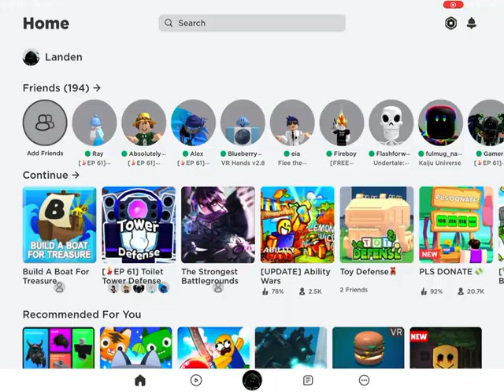Titan speaker man showcase (also includes infected version) I spent so long on this but enjoy!